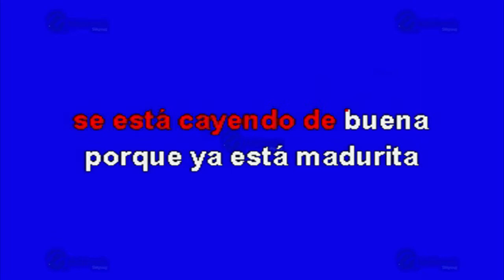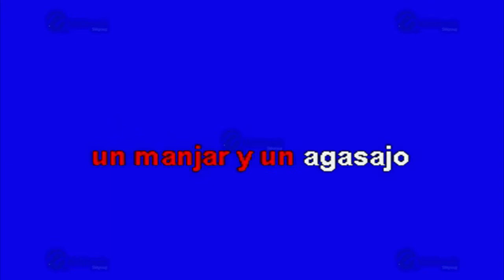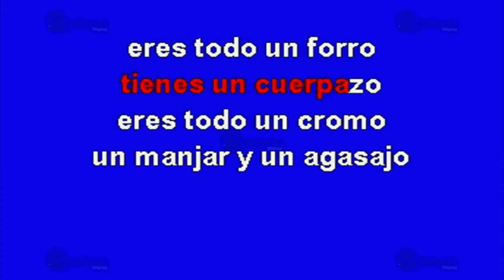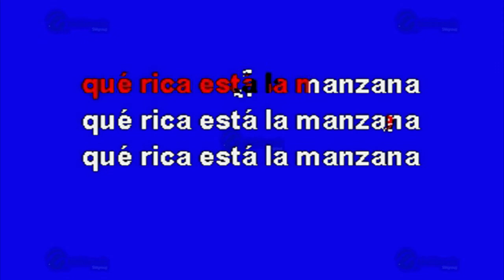La Manzanita - Multikaraoke ► Éxito De Los Tigres Del Norte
Canción: La Manzanita
(Solo Como Referencia)
Fue Éxito De: Los Tigres Del Norte

Clave Del Disco: OKE-0404
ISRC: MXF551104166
Copyright: Multimusic S. A. de C. V.